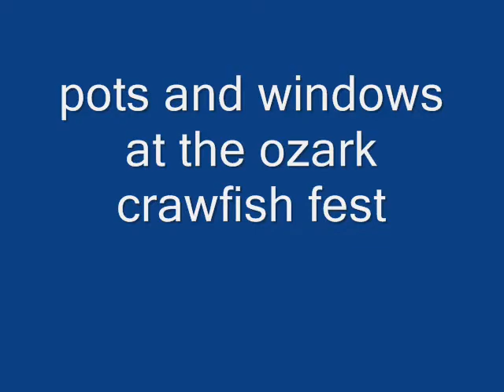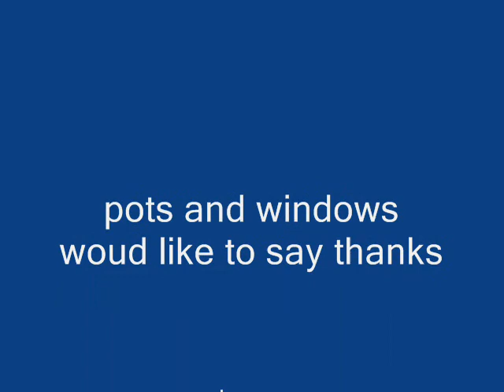crawdad fest.wmv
ozark alabamas crawfish fest
arts crafts and live music